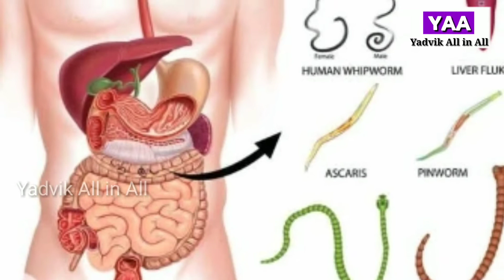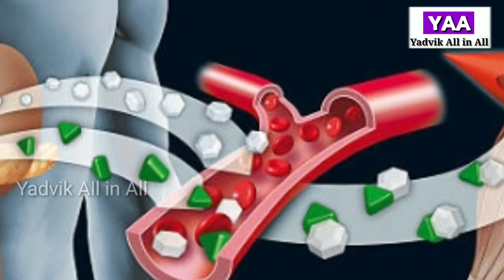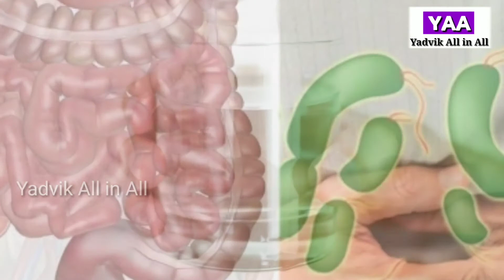Health Benefits of Drinking Water on Empty Stomach || வெறும் வயிற்றில் தண்ணீரின் நன்மைகள் || YAA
Hi Friends,
In this Video we will see Benefits of drinking water on empty stomach. And see the Japanese water therapy also.